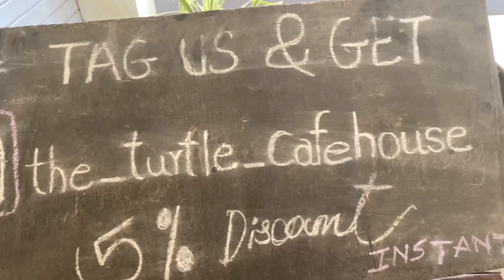😋 Shravan Special Food 🐢 The Turtle House Cafe Kolhapur🥂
The Turtle House Cafe

Loc : Nagala Park Kolhapur

Shabu Vda Bombs

Paneer kurkure

Paneer Makhni Combo

Italian Hot Chocolate